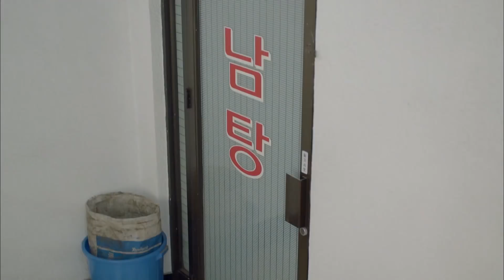[1Click Scene] ShinSaekyeong saves KimRaewon from getting strangled! (BlackKnight Ep.7)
- Every Thu & Fri 21:50 (UTC+9, Seoul)
- Starring : Kim Raewon, Shin SaeKyeong, Seo Jihye